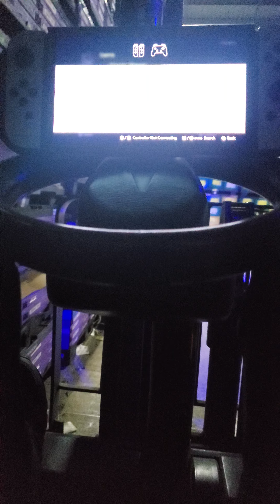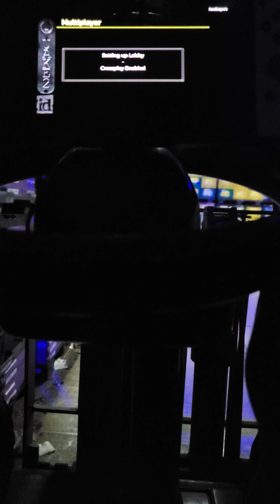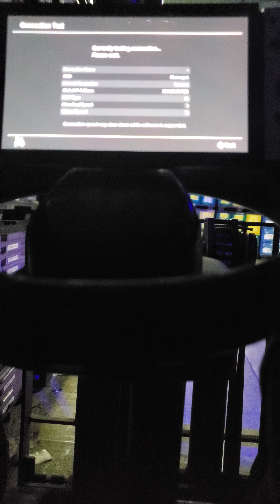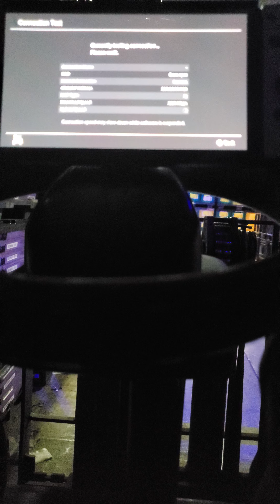Quake II playing at work on my Nintendo Switch using my cellphones Hotspot.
Co-worker finds me in the warehouse in a common "hiding spot" of our lift truck drivers playing Quake II online on my Nintendo Switch from my phones Hotspot. I said to "him good minds think a like lmao".